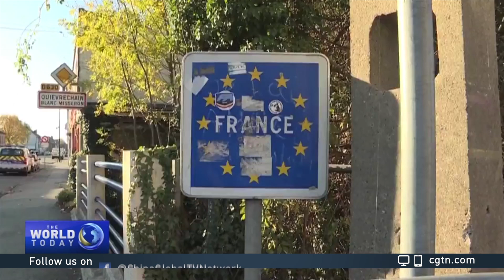European leaders meet to discuss threat of terrorism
European leaders have held an online summit to discuss how to tackle the threat of terrorism. The video conference came after suspected Islamist militants killed several people in Paris, Nice and Vienna within just a month.